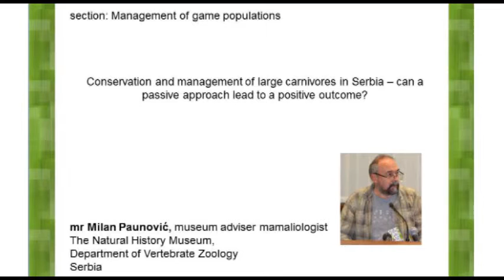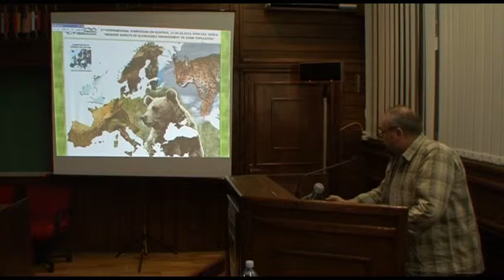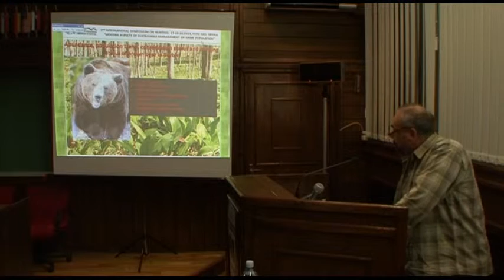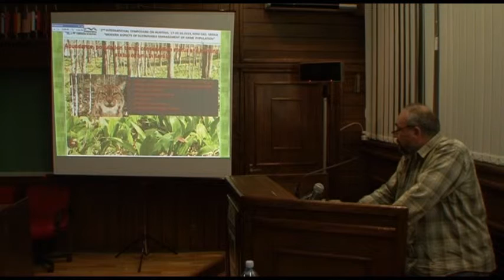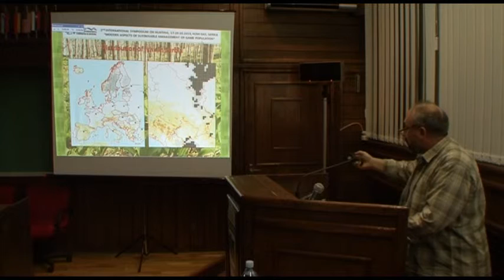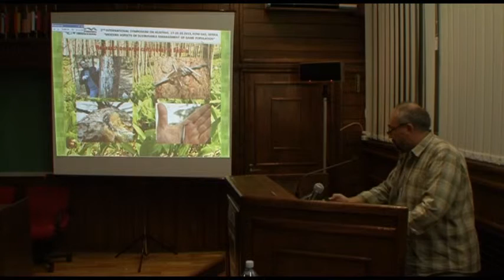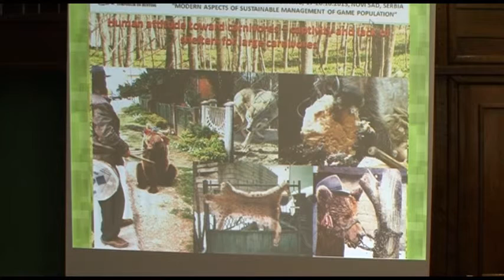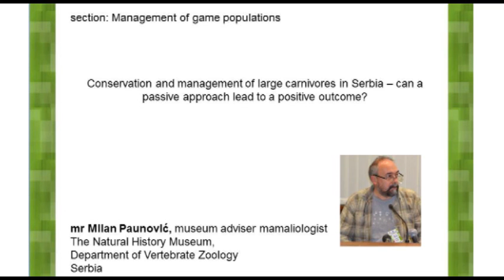MILAN PAUNOVIĆ -eng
Conservation and management of large carnivores in Serbia -- can a passive approach lead to a positive outcome